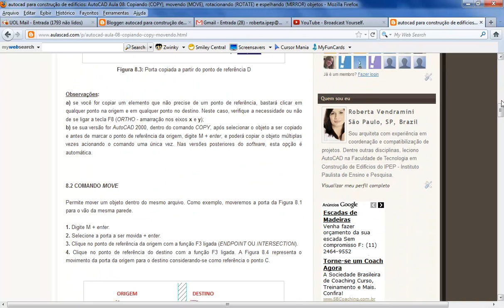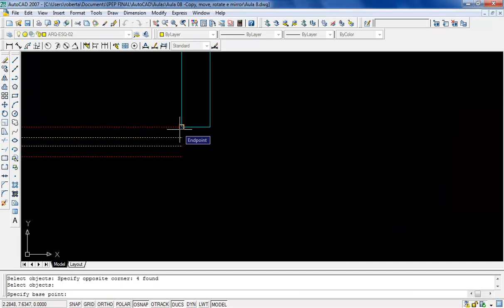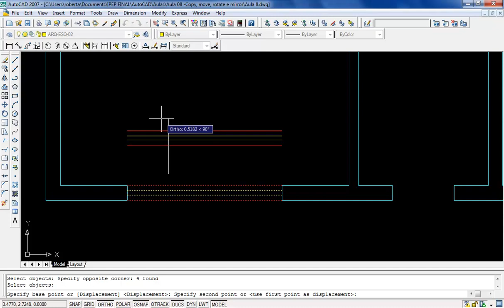AutoCAD Aula 8.3: Comando ROTATE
AutoCAD Aula 08:  Copiando (COPY), movendo (MOVE) , rotacionando (ROTATE) e espelhando (MIRROR) objetos

8.1 COMANDO COPY
8.2 COMANDO MOVE
8.3 COMANDO ROTATE
8.4 COMANDO MIRROR